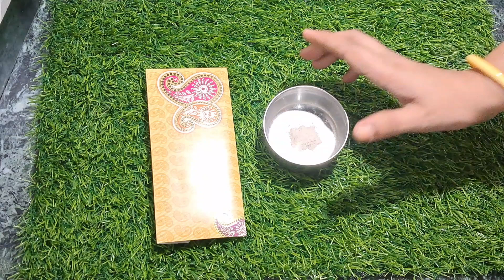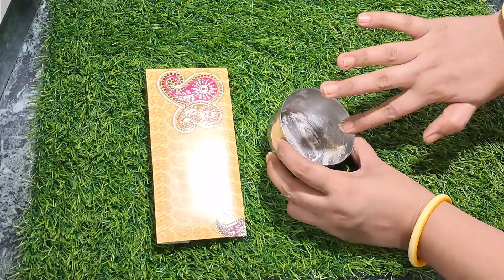बिना तेल के पूरी बनाने का आसान तरीक़ा 😱kitchen tips / cleaning tips / Puri recipe /money saving tips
orange
food
new idea
organized
kitchen tricks
kitchen organization
kitchen tricks and hacks
kitchen hacks
kitchen tips
बहुत ही काम आने वाले किचन टिप्स/Amazing kitchen tips and tricks ♥️

यूट्यूब में फास्ट टाइम किचन का कुछ अनोख टिप्स अब तो बचेगा गृहस्थी का खूब सारा पैसा || kitchen tips
अब से किचन का हर काम होगा परफेक्टली जिससे आप बनेंगे स्मार्ट होम मेकर || kitchen tips Takaw pasun tikau vastu

अपने घर के काम को आसान बनाओ और बनो स्मार्ट होम मेकर

10 बहुत ही काम आने वाले किचन टिप्स
5 बहुत ही काम आने वाले किचन टिप्स
किचन टिप्स और ट्रिक्स
बहुत काम आने वाले किचन टिप्स
घर के रोज रोज के काम
रेसिपी
कुकिंग
घर
काम
रसोई
कैसे
10 useful kitchen tips and tricks
5 useful kitchen tips and tricks
7 Amazing kitchen tips and tricks
Brilliant kitchen tips
Brilliant Jugad
kabad se Jugad
cooking
making
orange
food
new idea
organized
kitchen tricks
kitchen organization
kitchen hacks
kitchen tips

kabad se Juga
takaupasuntikau